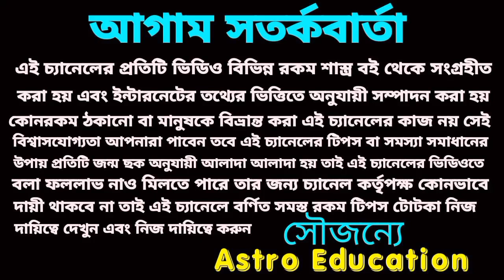মকর রাশির গুরুত্বপূর্ণ 6টি মহা ভবিষ্যৎ বাণী!